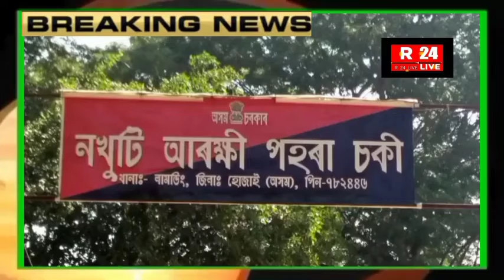হোজাই জিলাৰ নখুটিৰ ১নং মৌজাদাৰ গাঁৱৰ জুবেদ আলীৰ ৩০ বছৰীয়া যুৱতী কন্যা নিৰুদ্দেশ।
নখুটিৰ ১নং মৌজাদাৰ গাঁৱৰ এগৰাকী ৩০ বছৰীয়া যুৱতী নিৰুদ্দেশ ।

video credit - R24 LIVE